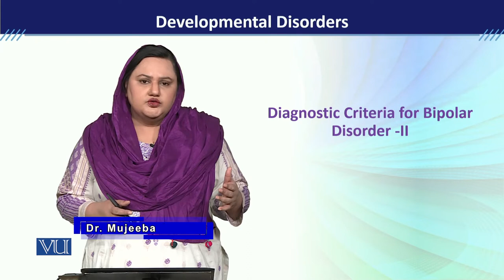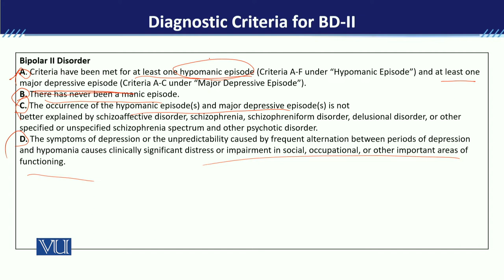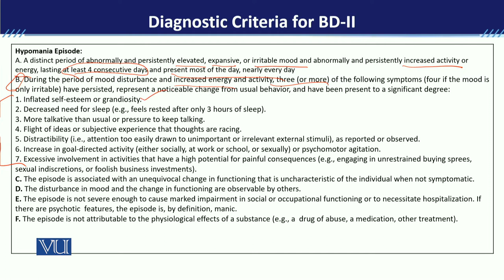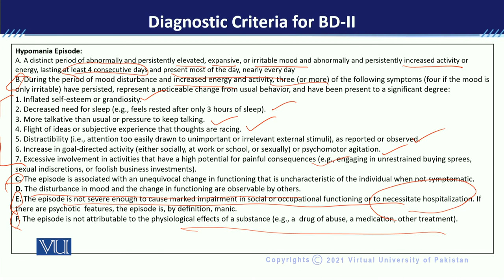PSY613_Topic170 | Developmental Disorders